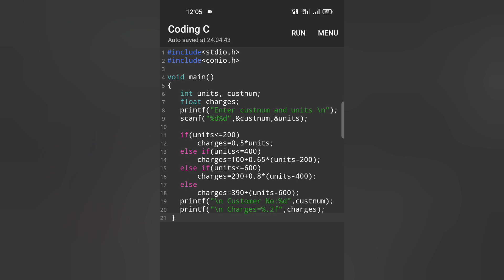C program for electricity bill | an electric power distribution company charges it's domestic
an electric power distribution company charges it's domestic consumers as follows:-

consumption units Rate of charges
0-200 Rs. 0.50 per unit
201-400 Rs. 100 plus Rs. 0.65 per unit excess of 200
401-600 Rs. 230 plus Rs. 0.80 per unit excess of 400
601 and above Rs. 390 plus Rs. 0.65 per unit excess of 600